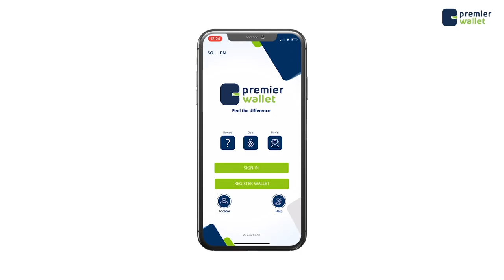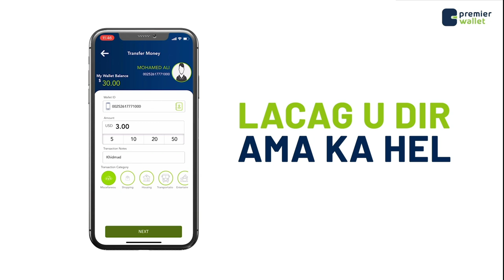Barnaamijka Muuqaalka Nolosha Shabelle TV